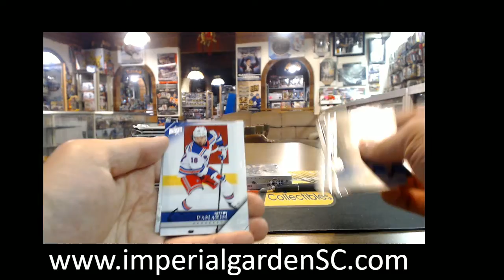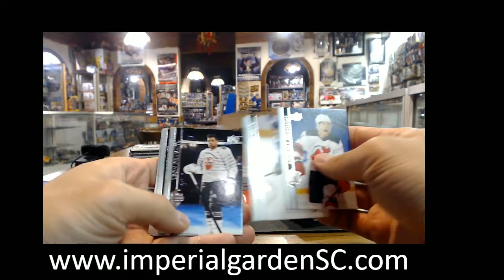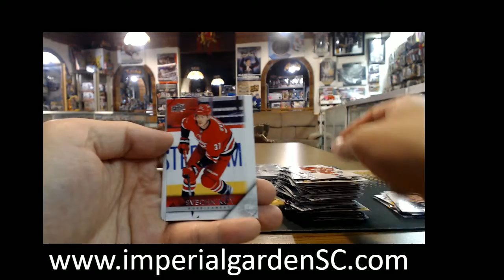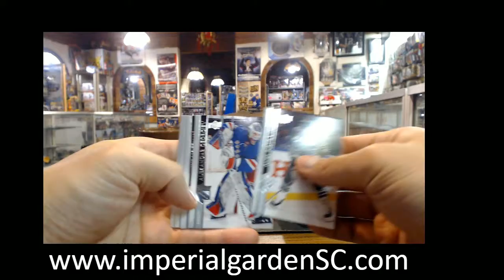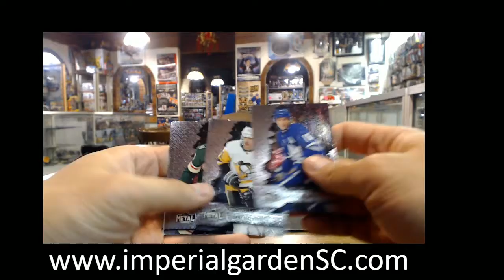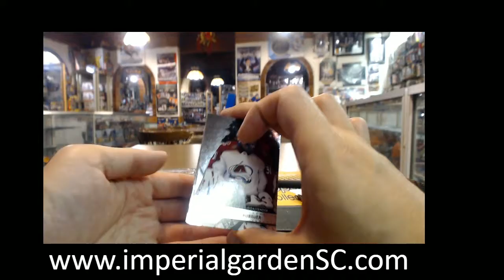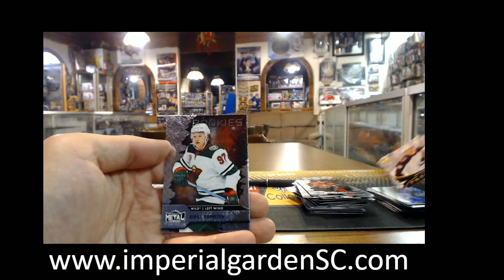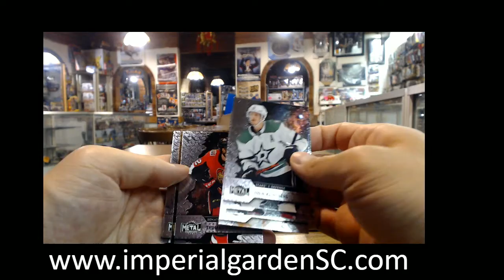Ryan J's 2020-21 UD METAL UNIVERSE AND EXTENDED SERIES HOCKEY BOX BREAK NHL